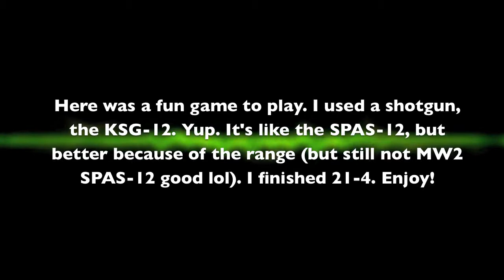MW3 - Team Deathmatch on Dome (21-4) [KSG-12]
Here is a random Team Deathmatch game on the map Dome. The main weapon I used was the KSG-12. It supposedly one of the better shotgun since the last patch. This game I did fairly well, finishing 21-4, but overall I still prefer the USAS-12 because of the semi-auto. Enjoy the video!